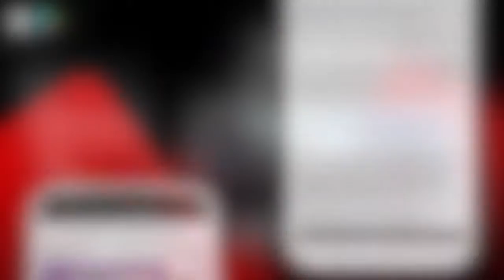NOTICIA AULA DE LITERATURA MARWAN 14 MAYO 2021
Marwán ofrece poesía, canciones y mucho más en el Aula de Literatura “José Cadalso”
El artista Marwán ha ofrecido en la noche de hoy, jueves, una velada muy completa en el Aula de Literatura “José Cadalso”, porque no sólo ha respondido a multitud de preguntas, sino que también ha recitado algunos de los poemas de su último libro, “Una mujer en la garganta”, para culminar con un recital a la guitarra de algunas de sus mejores canciones. Se trataba de una actividad organizada por la Delegación Municipal de Cultura, y se respetó la limitación de aforo por pandemia.